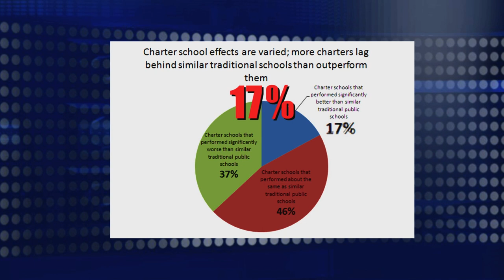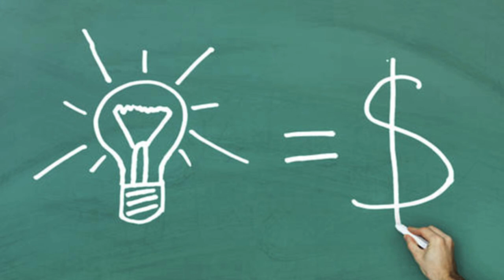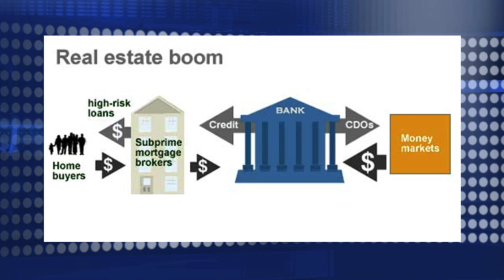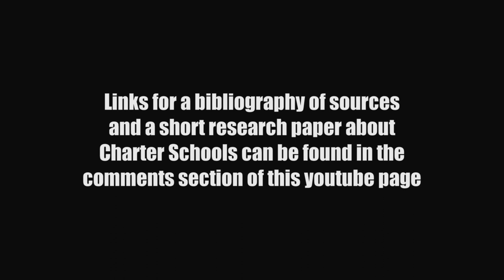**UPDATED** Are Charter Schools Todays Version of Sub Prime Mortgages?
**UPDATED VERSION**
Mark Naison debunks Charter School mythology in this episode of Education News.   Comparing the Charter School explosion to the subprime mortgage collapse, Naison reveals the startling failures and false promises of the Charter mystique.